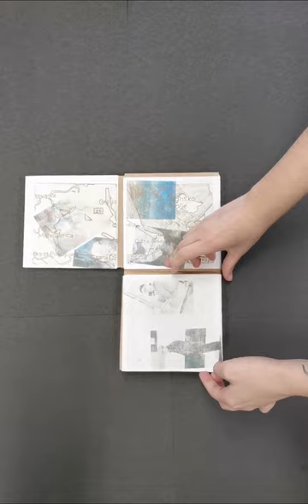Josipa Geisler - Art, Design & Mixed Medi